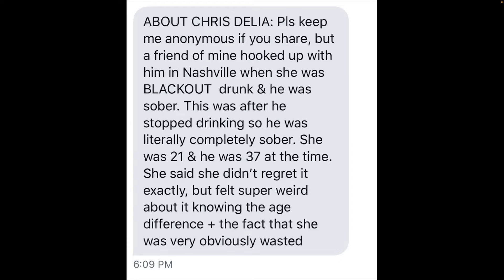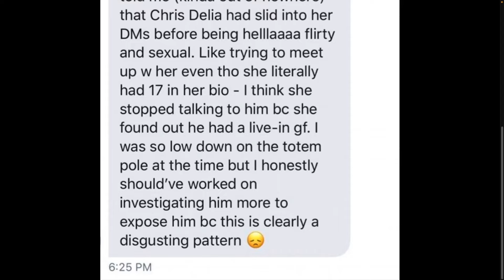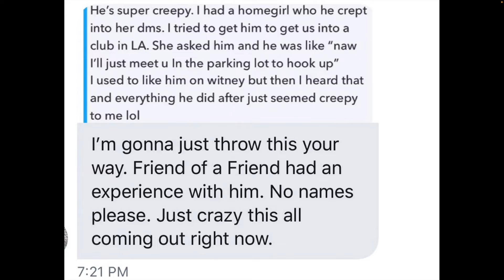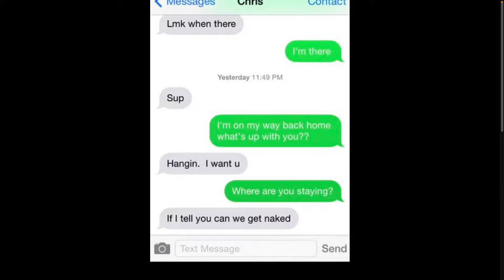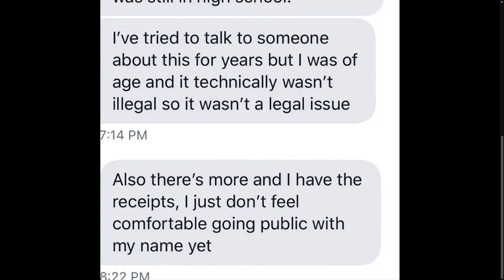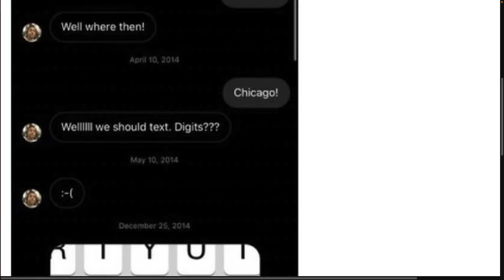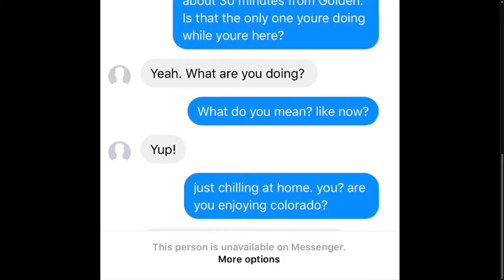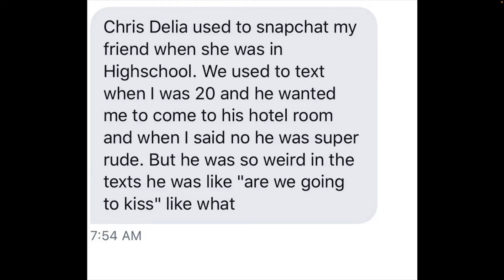The Chris D'Elia Problem Just Got Worse (Full Story)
People that defend comedian Chris D'Elia at this point maybe do not understand the full problem he has created for himself. So here are some detailed accounts by some of those who shared a past with him.